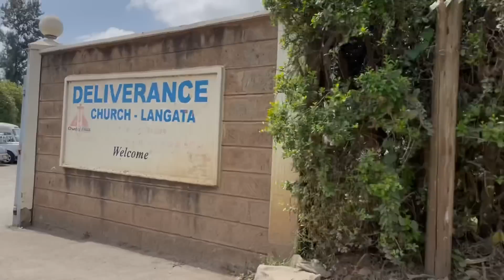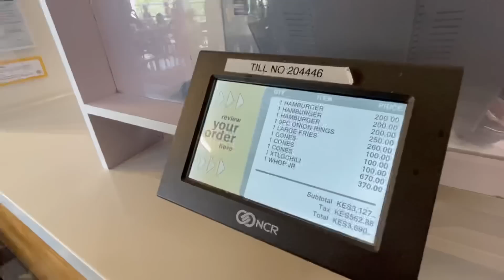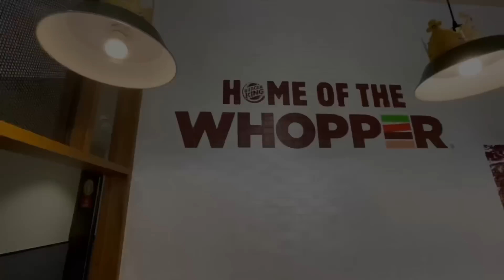Kids Had a Blast!! | Best Malls in NBO | Nairobi | Village Market | Two Rivers | Burger King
In this episode you will see some serious fun!!
We visited two of the best malls in the country on the same day. We ate at Burger King, went on a fun water ride, and enjoyed the good vibes that Nairobi has to offer.